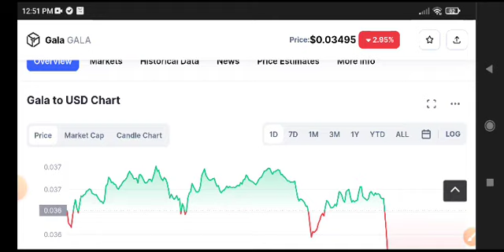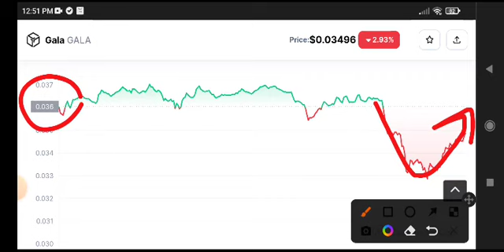Gala Today News! Gala coin Price Prediction